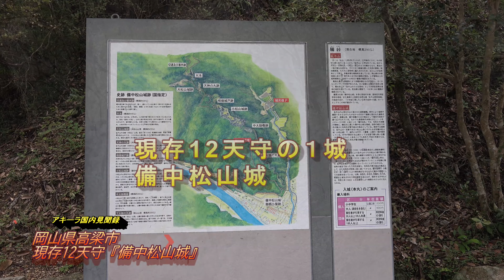【現存12天守】岡山県高梁市-備中松山城！猫城主『さんじゅーろー』様がいる日本三大山城！高知城、丸亀城、松山城、宇和島城、姫路城、彦根城、松本城、丸岡城、弘前城、松江城、犬山城と共に現存12天守